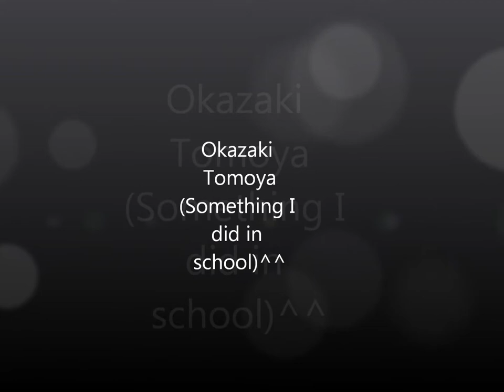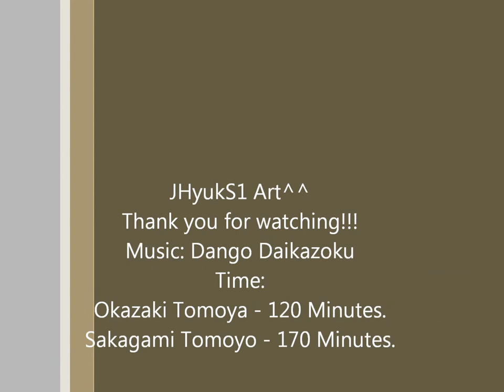Sakagami Tomoyo 170 Minutes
JHyukS1 Art
Okazaki Tomoya, Sakagami Tomoyo